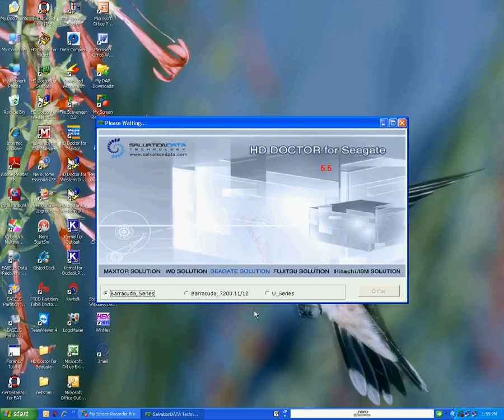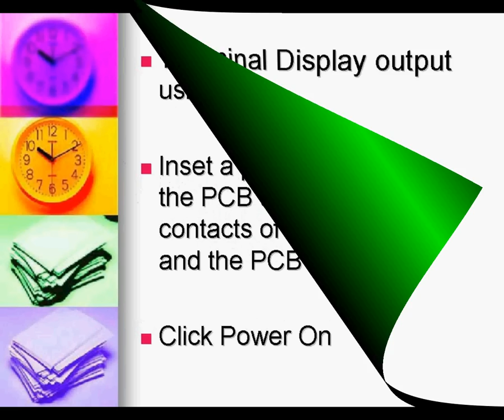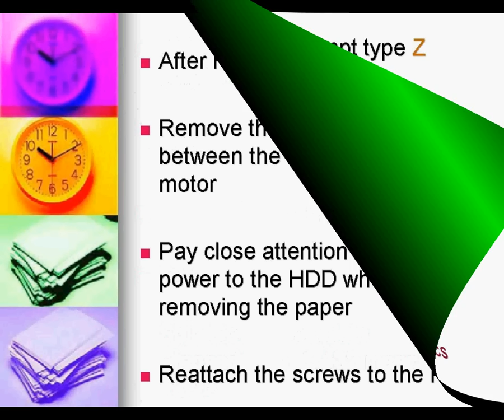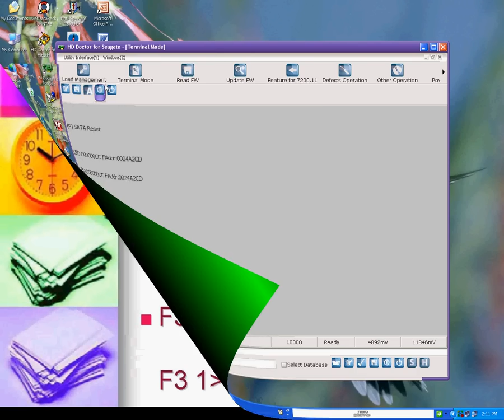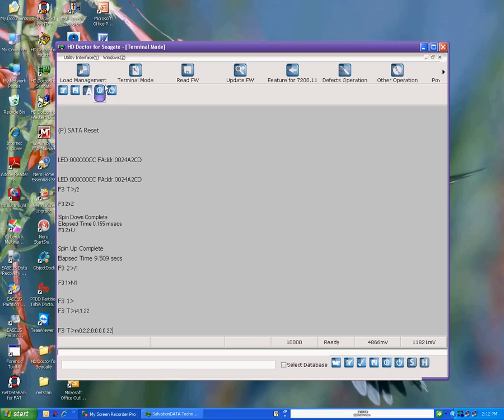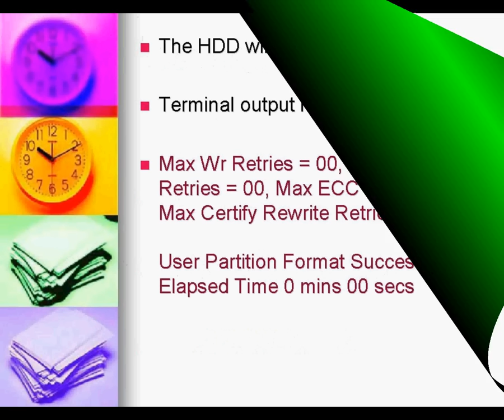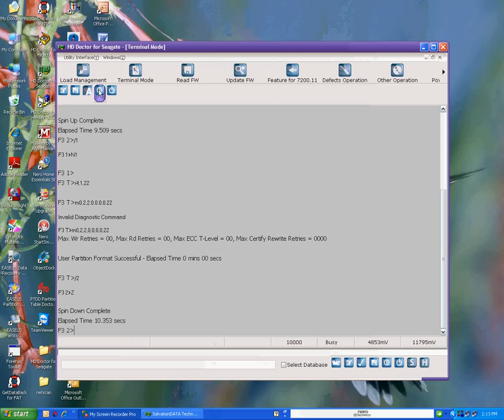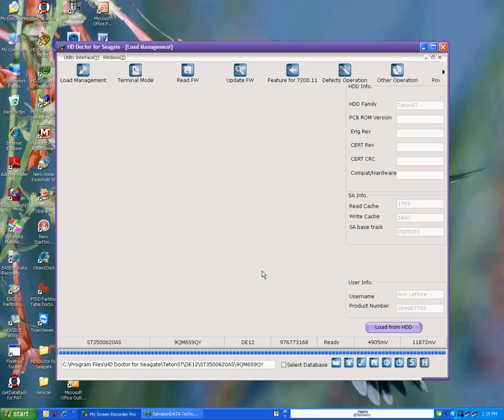Seagate HDD Repair Video Fixing 7200.11 Busy Error With Detailed Steps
This Seagate HDD repair video is created by one of our data recovery experts-Ann Leflore on Data Recovery Salon and we are creating more data recovery and hdd repair videos and these video will introduce you some general ideas of using some data recovery hardware tools and the most important to show you the concept of the advanced data recovery books written by Ann here